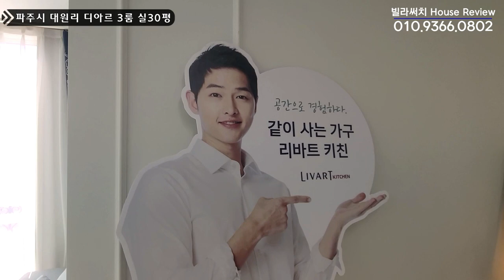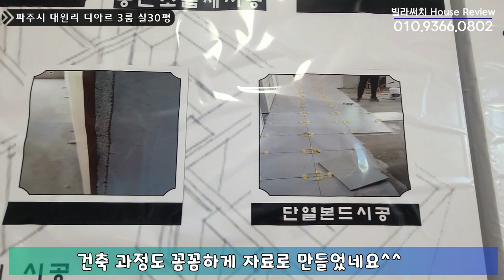[파주신축빌라]안심전세도 가능하며 서울-문산고속도로와 인접해 편리한 생활권을 누리는 대원리신축빌라!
✅매물소개
✔️위치: 파주시 조리읍 대원리
✔️빌라명: 디아르
✔️실평수: 30평
✔️실입주금: 최저입주금 및 최대융자가능(유선안내)